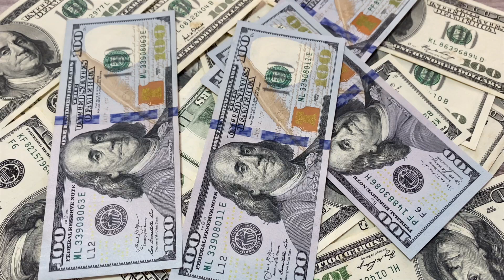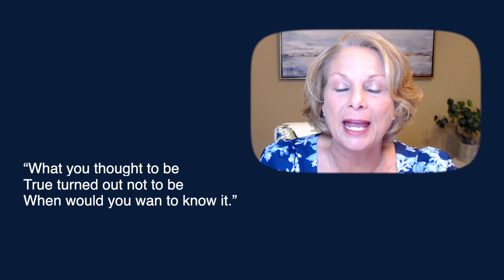What happens when we lose trust in banks?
When banks fail, it can have an impact on retirement savings in several ways. Here are a few potential ways bank failures can affect retirement:

- Loss of deposits: If a bank fails and is unable to repay its depositors, individuals who have retirement savings or other deposits with that bank may lose some or all of their money. The Federal Deposit Insurance Corporation (FDIC) provides insurance coverage for deposits up to a certain limit, which can help protect against this risk. However, if an individual has more than the insured amount in one bank, they may not be fully protected in the event of a bank failure.
- Impact on investments: A bank failure can also impact investments held by retirement accounts. For example, if a bank holds securities or other investments in its portfolio that decline in value, it can lead to losses for investors who hold those investments in their retirement accounts.
- Economic impact: A widespread bank failure can also have a broader economic impact, potentially leading to a recession or other economic downturn. This can in turn impact retirement savings, as stock market declines or other economic factors may negatively affect retirement account balances.

Overall, while bank failures can have a significant impact on retirement savings, there are steps individuals can take to help mitigate these risks. These may include diversifying investments, working with a financial advisor to manage retirement savings, and being aware of the FDIC insurance limits when choosing where to deposit money.

🤝🤝BECOME OUR CLIENT:
1. Watch our free (40min) Masterclass to ensure a successful retirement is something you want to commit to.
2. Once you watch the video you will be prompted to apply to become our client.